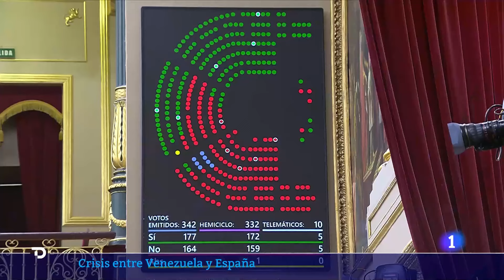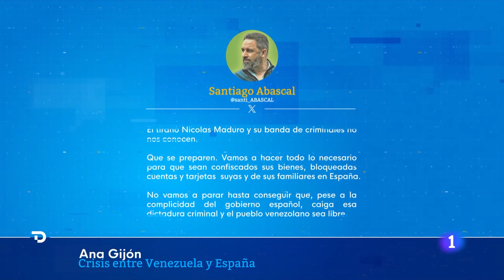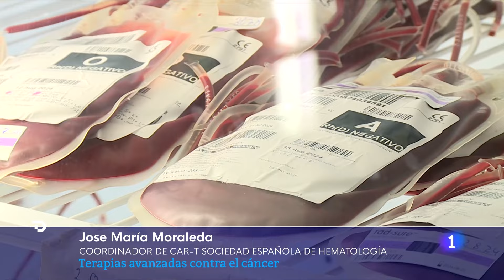Las noticias del JUEVES 12 de SEPTIEMBRE en 10 minutos | RTVE Noticias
Te contamos las noticias del día en 10 minutos. Lo más importante de la información nacional e internacional para que te enteres de todo. Política, economía, cultura y deporte resumido por el equipo de RTVE Noticias.

Este viernes ha marcado la agenda informativa: Sigue la polémica por la llegada de Edmundo González a España,  continúa el debate sobre la financiación de las CC.AA.,  polémica en la Comunidad de Madrid por la apertura el próximo año de un centro para hombres que han sido agredidos sexualmente, nuevas terapias para el cáncer, muere Alberto Fujimori,  Mazan es el pueblo francés donde sucedieron las violaciones grupales a Gisèle Pélicot y los nuevos ataques a Gaza.